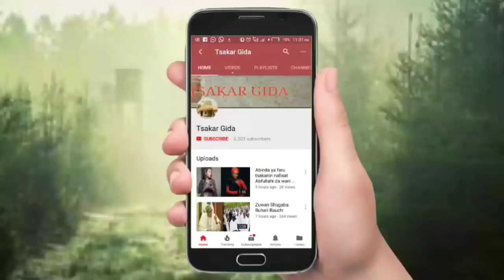Adam A Zango yayiwa Buhari waka mai zafi